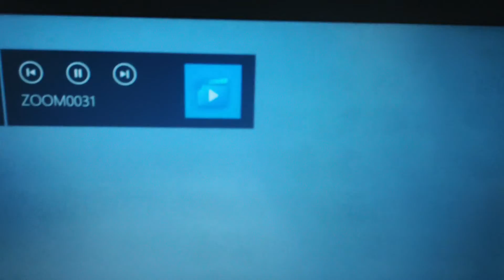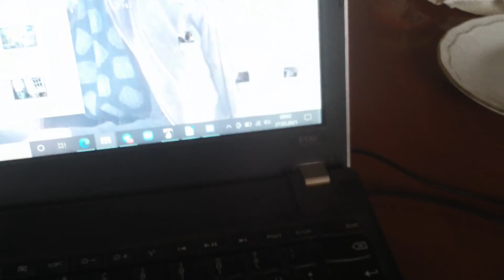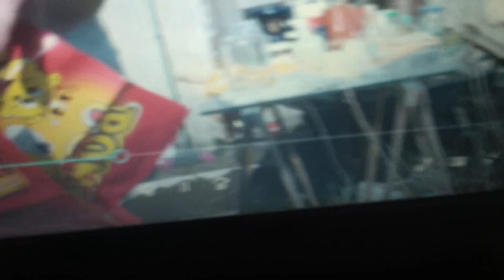swing louie 223 - new york, rio, toko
all music (mostly improvised, a lot of originals, lately a lot of coversongs) recorded n filmed on "my" eco-farm (i m looking for flatmates)